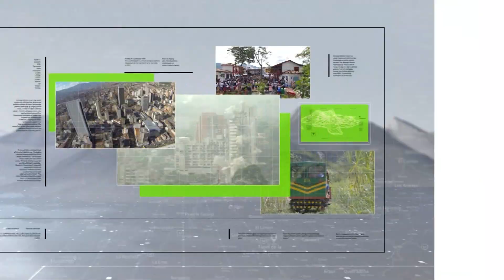28 personas diagnosticadas este año con cáncer de mama - Teleantioquia Noticias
En la conmemoración del día de la lucha contra el cáncer de mama, autoridades en Medellín revelaron que en la ciudad han diagnosticado este año a 28 personas con cáncer de mama. La Secretaría de Salud alertó sobre la importancia del autoexamen en mujeres y hombres.